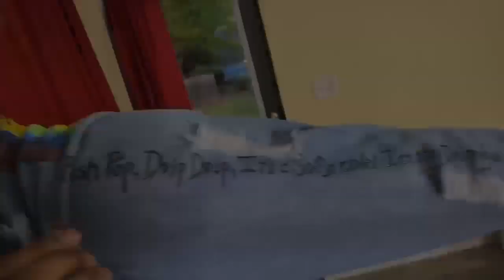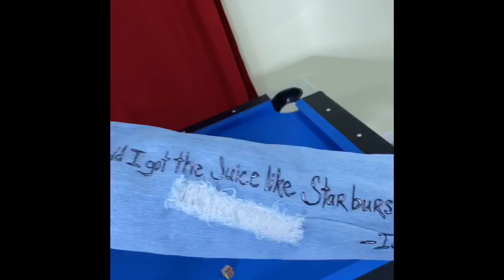Our jackets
We look good in any brand